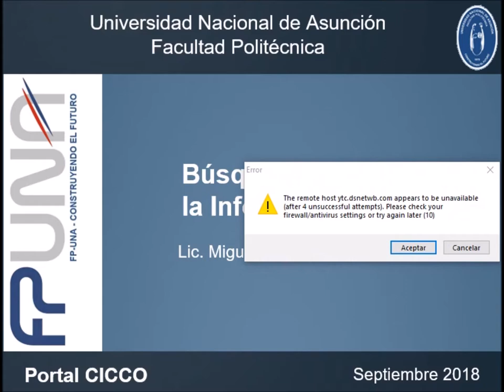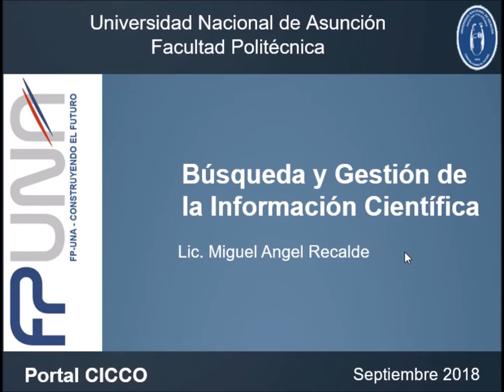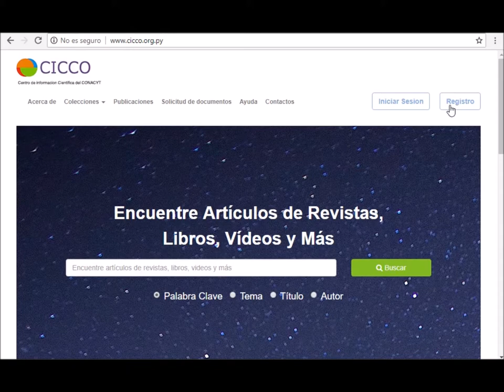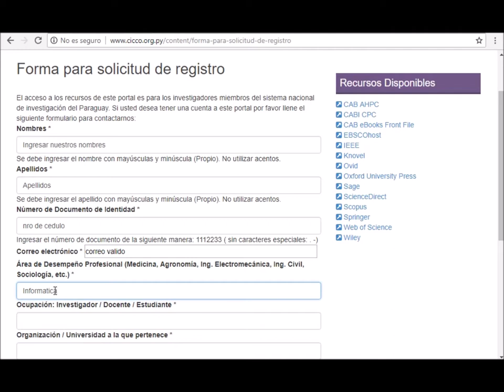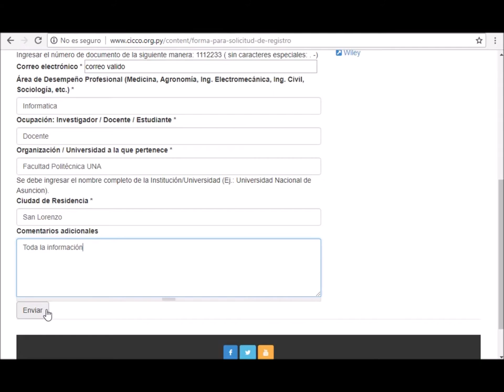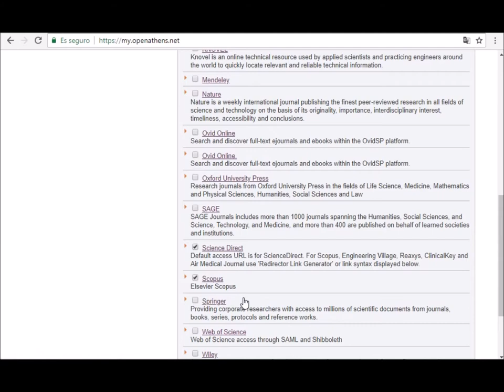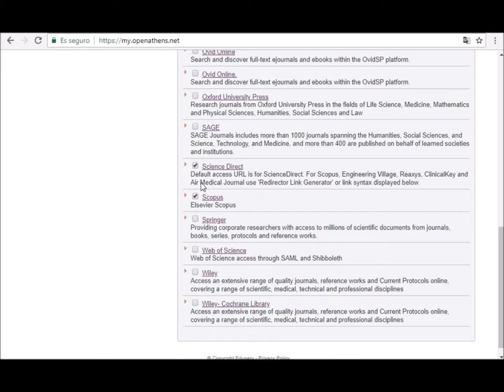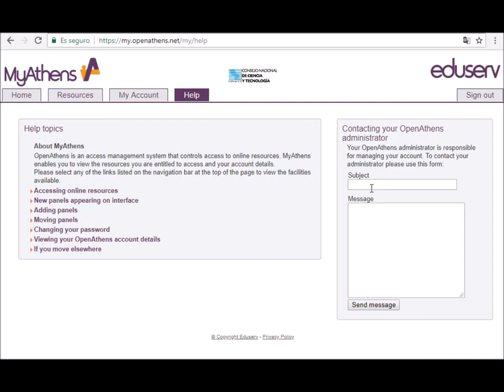Portal CICCO - Centro de Información Científica de CONACYT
Videotutorial del curso Búsqueda y Gestión de la información, en el que muestra como acceder al portal CICCO,  los pasos a seguir para crear una cuenta, ingresar al portal con las credenciales de usuario y reconocer el ambiente de trabajo.